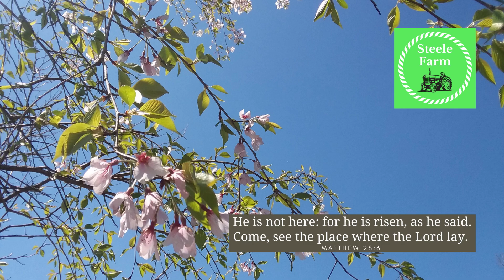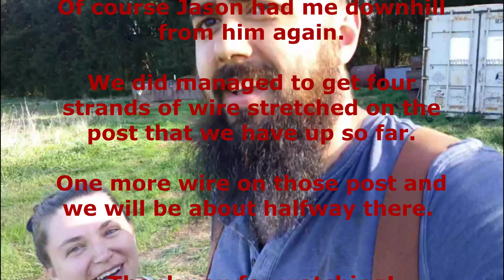On the Wire | Starting the Barbwire on Our Fence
It's a slow process but we are almost halfway there on the fencing around the lower pasture on our new farm. Cows will be coming soon!